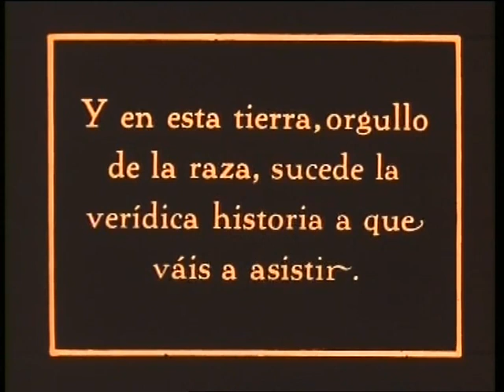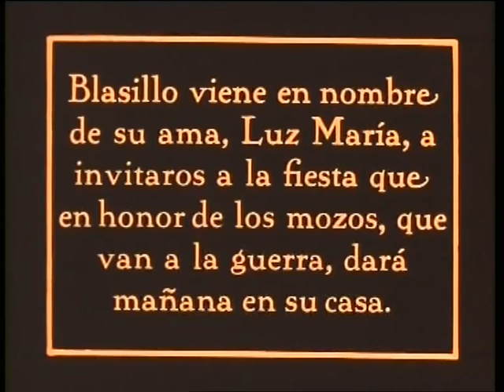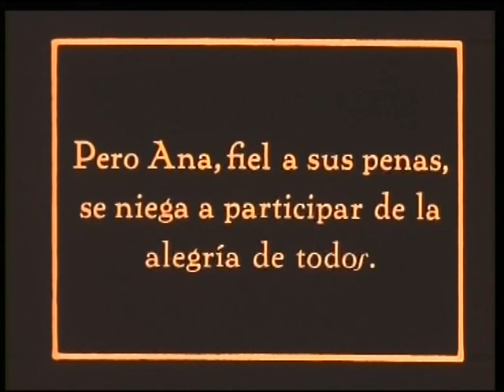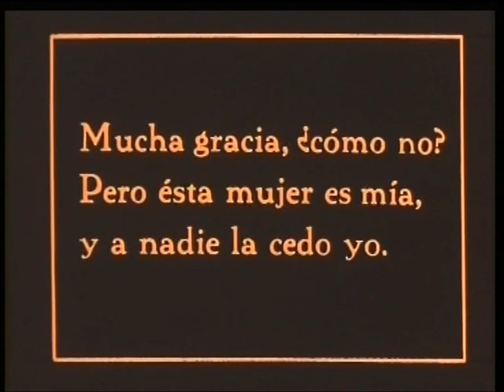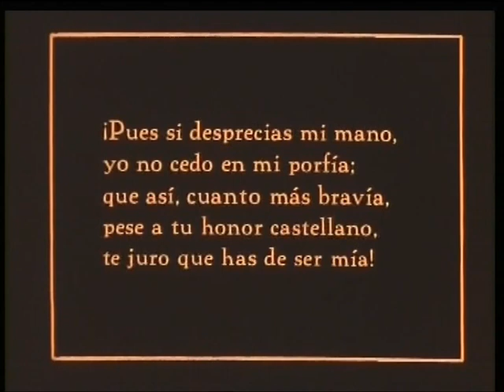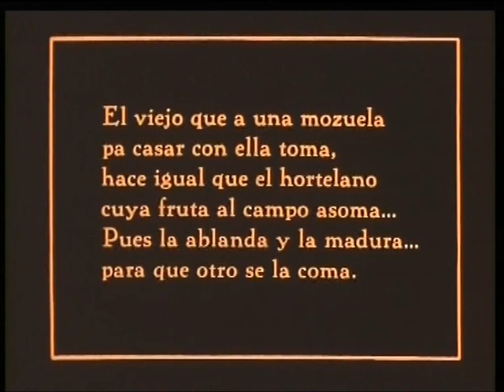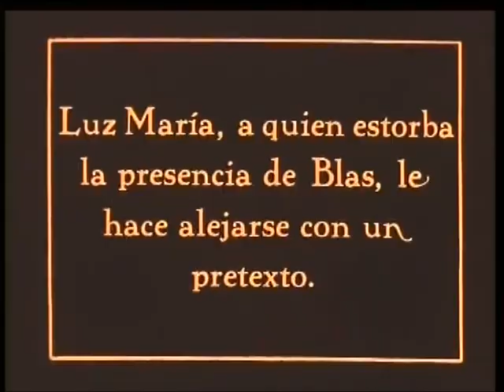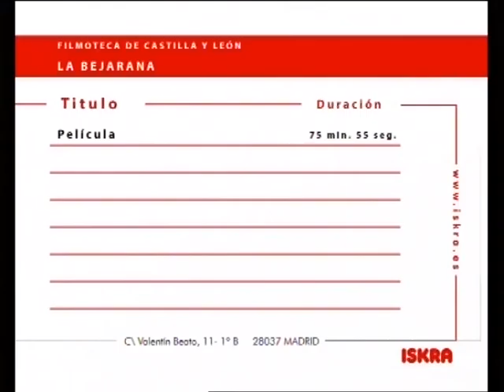La bejarana (España, 1925, E. F. Ardavín)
Producida y dirigida por Eusebio Fernández Ardavín, esta película es una adaptación de la zarzuela con el mismo título, obra de Luis Fernández Ardavín junto a Francisco Alonso y Emilio Serrano. En su reparto aparecen algunos de los intérpretes más populares de la época, como Celia Escudero, José Nieto, María Luz Callejo y Modesto Rivas. (MÁS CINE MUDO ESPAÑOL EN EL CANAL